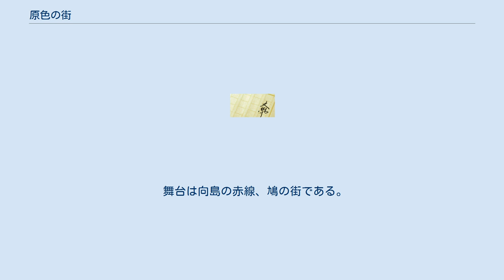原色の街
『原色の街』（げんしょくのまち）は、吉行淳之介による日本の短編小説である。
『世代』1951年（昭和26年）12月号初出。
芥川賞候補作になった。
その後、別の短編小説（『ある脱出』）のモチーフを入れて改稿した同名の作品が単行本（1956年）に収録された。
現在、新潮文庫収録のものは、改稿後のものである。
 主な登場人物は、赤線の娼婦あけみ（25）と、汽船会社に勤める元木英夫（30）である。
（以下、初出のあらすじ） 元木は同僚の望月と娼家「ヴィナス」を訪れる。
あけみは、空襲で家族を失い、社交喫茶のホステスを経て娼婦になったという身の上話をする。
元木はあけみの体を愛撫するが、酔っていると言って途中で寝てしまう。
そのことがきっかけになって、あけみの身体に異変が生じる。
あけみは元木を憎む一方で、もう一度会ってみたいと考える。
 元木は見合いをした瑠璃子と交際を始める。
瑠璃子が戦死した初恋の男のことを繰り返し語るのに、元木はかえって刺激を覚える。
やがて瑠璃子は男の話をしなくなった。
 望月はなじみの女、「ヴィナス」の春子をモデルに写真を撮ることになる。
業界誌の表紙に使うというのは嘘で、望月はカメラにフィルムを入れず、いい加減にごまかすつもりである。
それを知った元木はその情景の残酷さに耐えられない思いをする。
元木はその場に同席し、ポーズを取る春子をすばやく写真に納める。
 元木は再びあけみのもとを訪れ、春子に渡してほしいと言って写真を渡す。
事情を知っていたあけみは元木のやさしさに涙を浮かべる。
元木に抱かれたあけみは全身に確かな感覚を覚える。
 元木の汽船会社では新しい貨物船が竣工し、レセプションを開催することになった。
望月のおしゃべりを聞いて、「ヴィナス」の主人や娼婦たちも会場（竣工した船の甲板）にやってくる。
瑠璃子も来ており、元木に大きく手を振るが、その様子を見ていたあけみは、嫉妬のため心のバランスを失って、体を元木にぶつける。
2人は船の手すりを越え、水面に落下する…。
 舞台は向島の赤線、鳩の街である。
この作品を執筆する際、吉行は赤線の店には上がったことがなかったという。